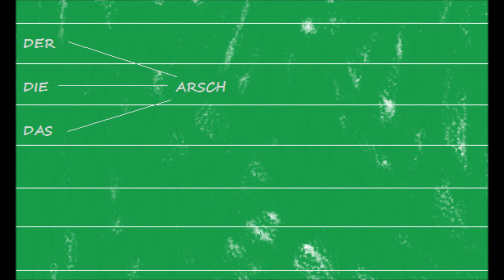Die wahren 10 Gebote / Parodie (deutsch)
Die wahren 10 Gebote von Mursili.